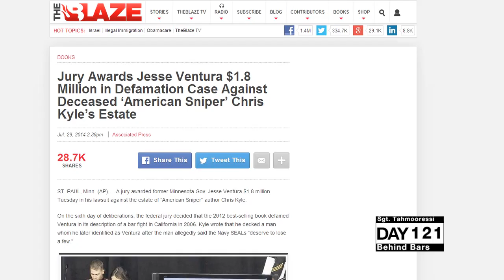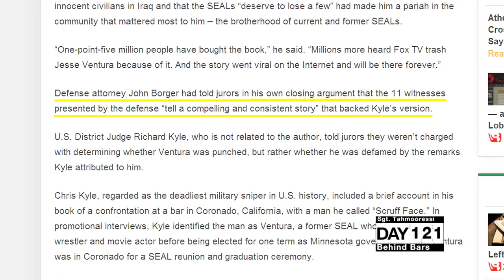Jesse Ventura Wins Lawsuit Against Chris Kyle | The Daily Briefing: 7.30.14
Glenn Beck and his staff discuss Jesse Ventura winning his lawsuit against Chris Kyle.